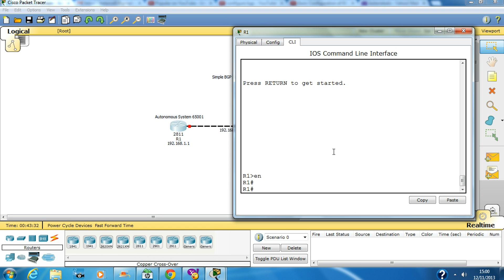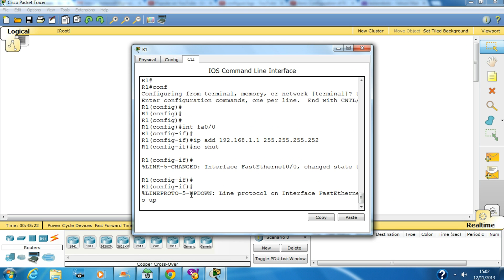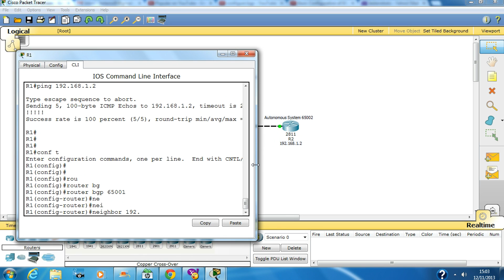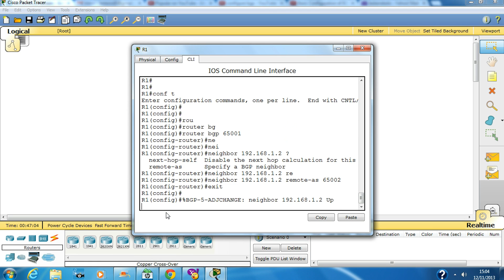Simple and basic BGP Configuration between two ISP's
This lab shows how to configure Simple and basic BGP Configuration between two ISP's
below is the link to download this lab